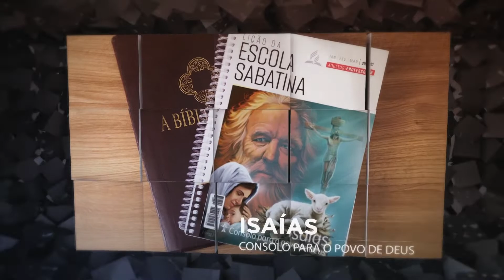Estudo adicional (Quando nosso mundo desmorona) - Pastor Evandro Sabino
Escola Sabatina
Estudo adicional
Lição 03 - 15/01/2021